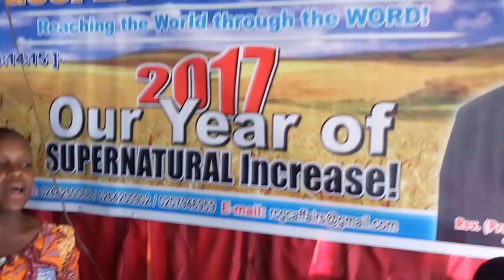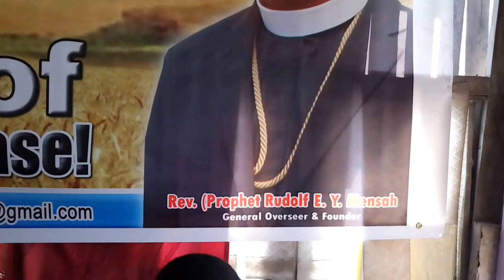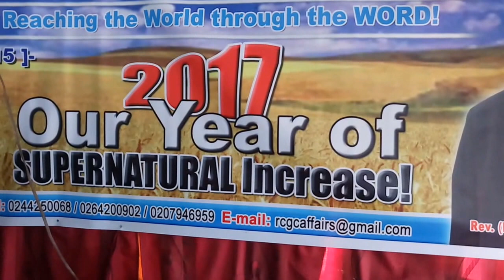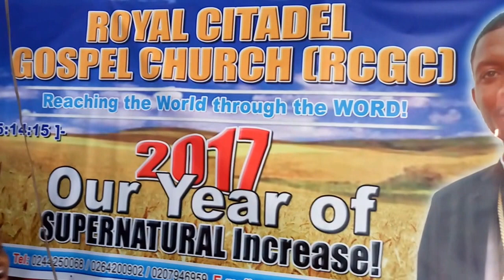Higher (RCGC CHOIR)